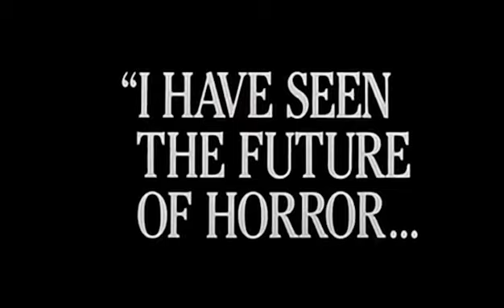ScaryMania IV #21 Hellraiser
Wanna raise some hell?